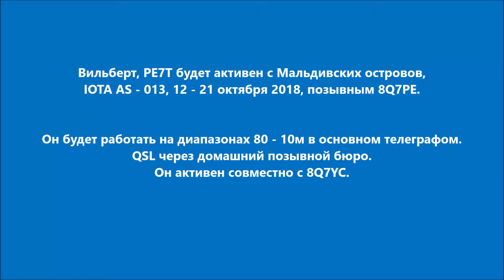8Q7PE Мальдивские острова. С сайта dxnews.com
Вильберт, PE7T будет активен с Мальдивских островов, IOTA AS - 013, 12 - 21 октября 2018, позывным 8Q7PE.